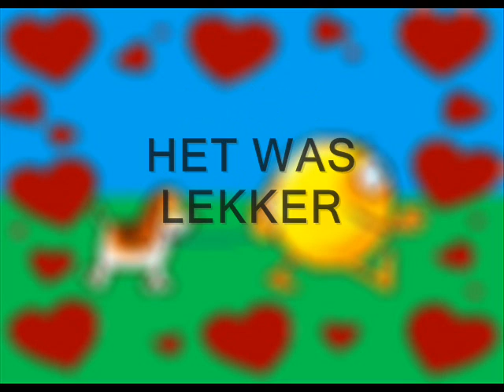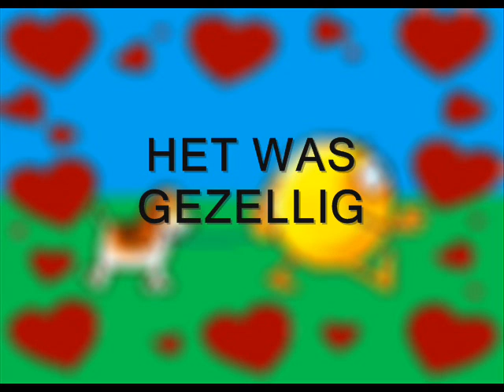10 23okt2009 1 JAAR HLC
Een feestje met de kinderen van de Hondenloversclub omdat we op 4 oktober j.l. 1 jaar bestonden.